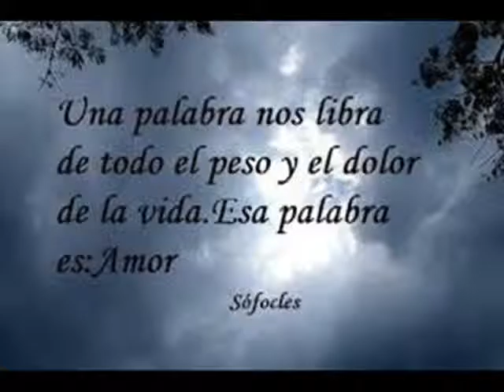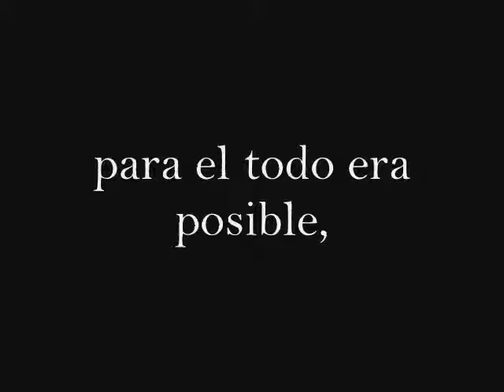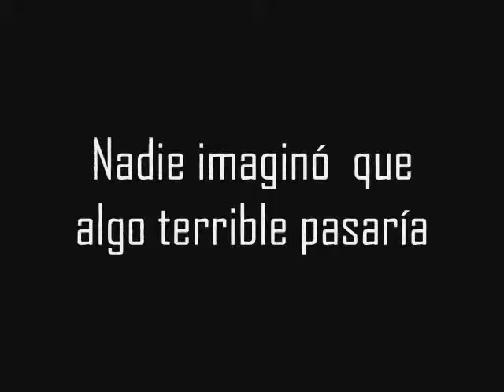Javier Delgado trailer watt pad:Increible historia real,Dos Mundos un Camino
Una historia real combertida en una novela , narra la vida de un joven que perdió a sus padres y conoció a una joven que le lleno ese vacio con amor, pasión, pero no fue facil pasaron muchas cosas terribles antes de lograr su felicidad.puedes seguri la historia en wattpad ..aqui les dejo el gracias.